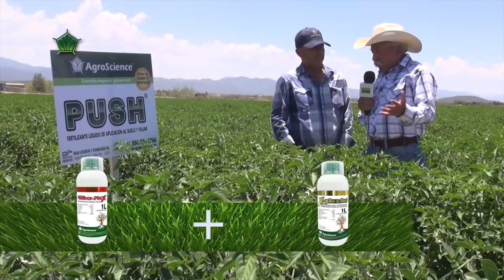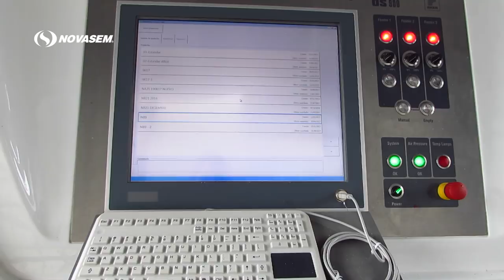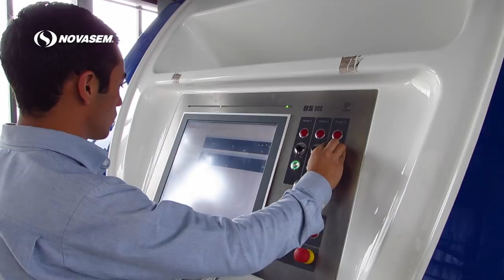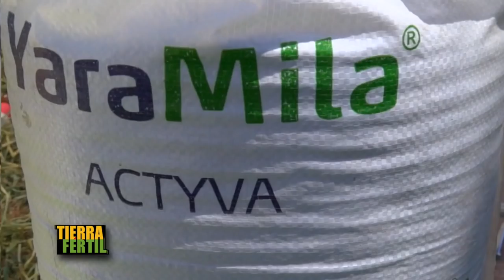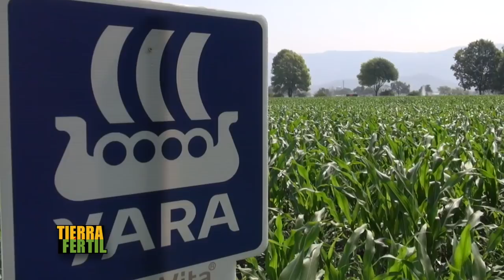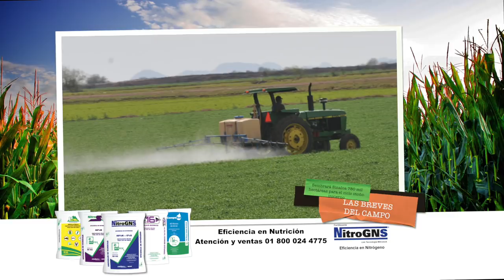TIERRA FÉRTIL TV- GANADO LONGHORN (14.10.17)